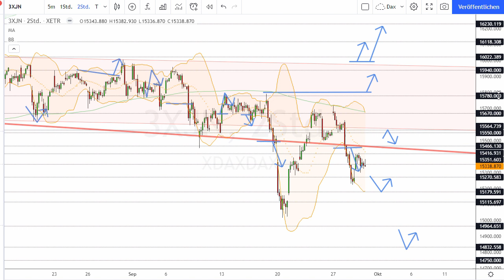Dax Analyse 30.09.2021